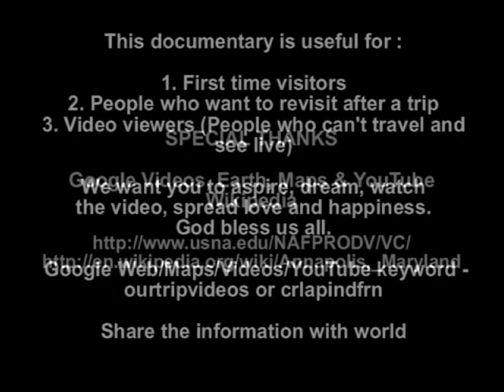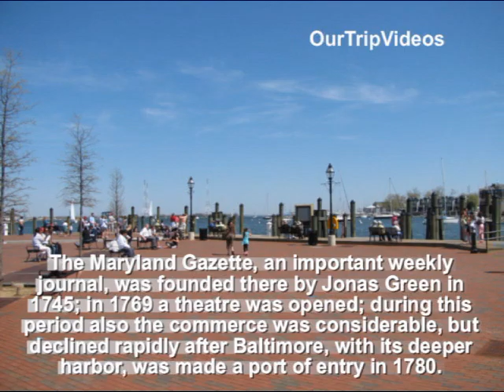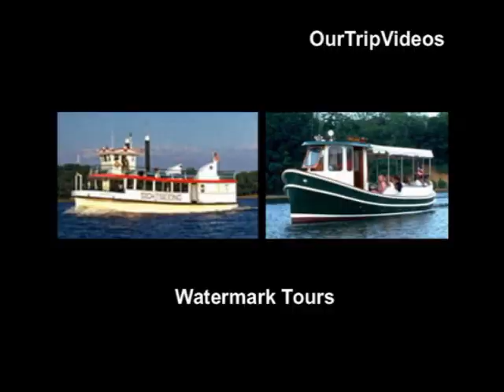Annapolis, MD, US - Part 1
for full video and more free videos. Annapolis is the capital of the U.S. state of Maryland is situated on the Chesapeake Bay at the mouth of the Severn River.

Annapolis is part of the Baltimore-Washington Metropolitan Area.

The city was the temporary capital of the US in 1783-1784 and the site of the Annapolis Peace Conference, held in November 2007, at the US Naval Academy.

St. Johns College is also in Annapolis.

In 1694, Sir Francis Nicholson moved the capital of the royal colony there and named the town Annapolis after Princess Anne, soon to be the Queen of Great Britain; it was incorporated as a city in 1708

From the middle of the 18th century until the American Revolutionary War, Annapolis was noted for its wealthy and cultivated society.

The Maryland Gazette, an important weekly journal, was founded there by Jonas Green in 1745; in 1769 a theatre was opened; during this period also the commerce was considerable, but declined rapidly after Baltimore, with its deeper harbor, was made a port of entry in 1780.

Water trades such as oyster-packing, boatbuilding and sailmaking became the citys chief industries.

Currently, Annapolis is home to a large number of recreational boats that have largely replaced the seafood industry in the city.

The Maryland State House is the oldest in continuous legislative use in the United States. Construction started in 1772, and the Maryland legislature first met there in 1779.

The United States Naval Academy was founded in 1845 on the site of Fort Severn, and now occupies an area of land reclaimed from the Severn River next to the Chesapeake Bay.

The Armel-Leftwich Visitor Center is conveniently located on the United States Naval Academy, just inside Gate 1 at the end of King George Street.

You will need a photo ID to walk onto the yard.

The Visitor Center houses the USNA Gift Shop and Guide Service providing visitors with the official USNA shopping experience and a chance to tour the yard.

The USNA Guide Service provides public walking tours throughout the year so you can experience "Life on the Yard".

Catch Noon Meal Formation as the Brigade forms for uniform inspection before lunch.

The Visitor Center is the first stop on any visit to the undergraduate college of the U.S. Navy.

Information specialists welcome visitors to view a 12 minute film and take a guided walking tour of the yard with a professional, certified guide.

The walking tour takes approximately one hour and 15 minutes.

All day parking is available at the Navy-Marine Corps Stadium, Rowe Blvd., with free shuttle service to Annapolis City Dock.

Highlights life at the U.S. Naval Academy past and present. Tour includes Lejeune Hall, Bancroft Hall, Tecumseh Court, Herndon Monument, Chapel (when open), and crypt of John Paul Jones.

Attractions

Maryland Renaissance Festival.
Sandy Point State Park.
Chesapeake Bay Bridge, from Sandy Point State Park.
Watermark Tours.
Discover Annapolis Tours.
Quiet Waters Park.

The William Paca Garden is a two-acre oasis of natural beauty and artful elegance in the heart of city.

The Maryland State House is the oldest in continuous legislative use in the US.

The Hammond-Harwood House is one of the most important colonial houses in America.

The Chase-Lloyd House in Annapolis, Maryland is a brick three-story Georgian mansion dating from 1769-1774 with interiors by William Buckland.